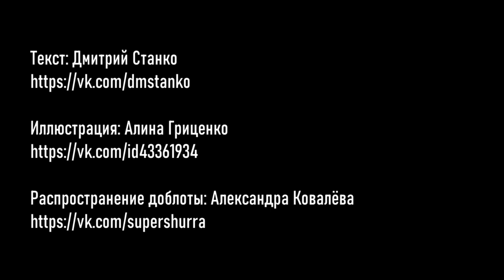Что такое доблота (текст - Дмитрий Станко, исп. Макс Вэлл)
Текст: Дмитрий Станко